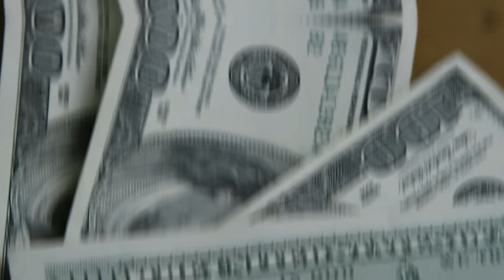💳SICREDI E SICOOB DESTROEM TODOS ESSES TOPS DOS BANCOS! ENTENDA OS MOTIVOS DESTES CARTÕES PERDEREM.